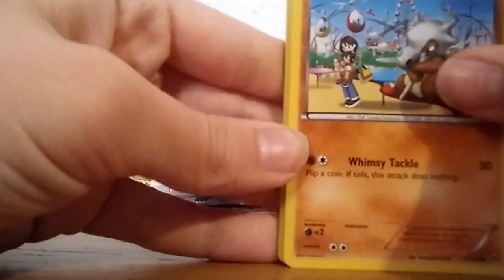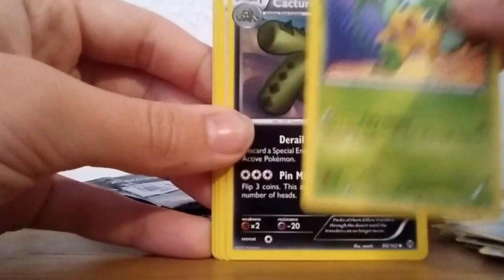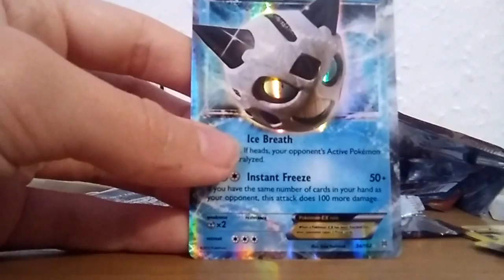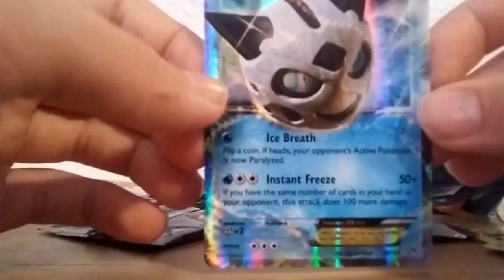3 pokemon break through packs. Amazing ex pull